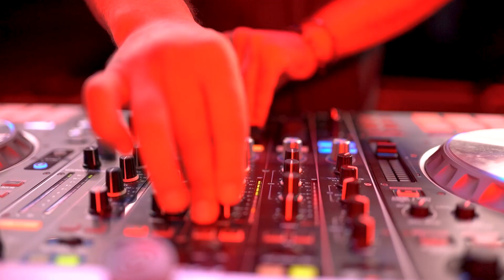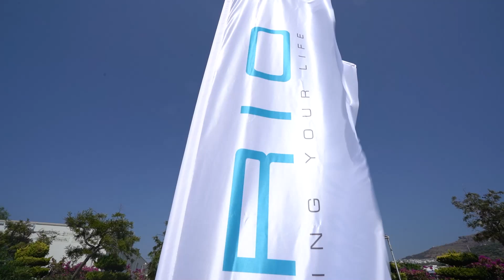CUP'IŞALIM MI BY HANSE | Bodrum, Ağustos 2022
Cup’ışalım mı? by Hanse 2022
26-27-28 Ağustos’ta Bodrum Turgutreis D-Marin Moody&Hanse Türkiye ailesi muhteşem bir etkinlikte bir araya geldi.
Etkinliğe katılan tüm Hanse&Moody sahiplerine ve başta Naviga Magazin olmak üzere organizasyonun mimarlarına sonsuz teşekkürler. Önümüzdeki senelerde daha da kalabalık, daha da eğlenceli ve daha da coşkulu Cup’ışalım mı? by Hanse organizasyonlarında buluşmak üzere…